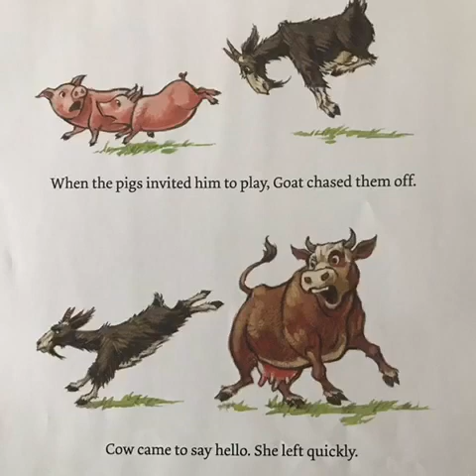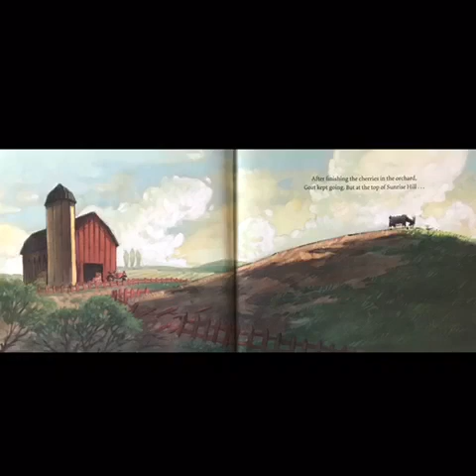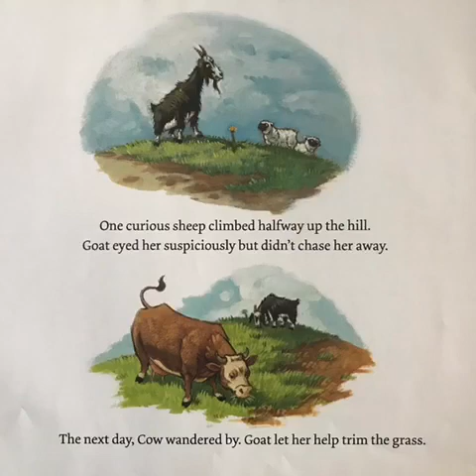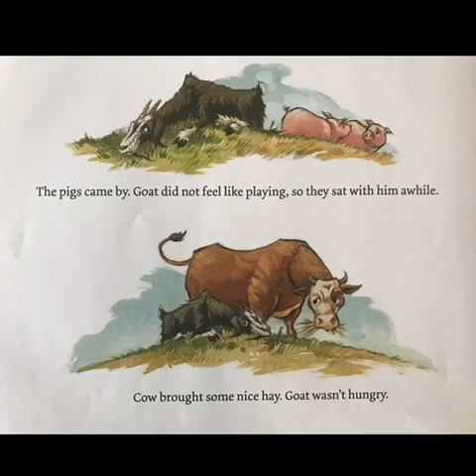Grumpy Goat by Brett Helquist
Read Read and Reread Summer Reading Program
Story time with The Third Parent Academy
Read aloud audiobooks